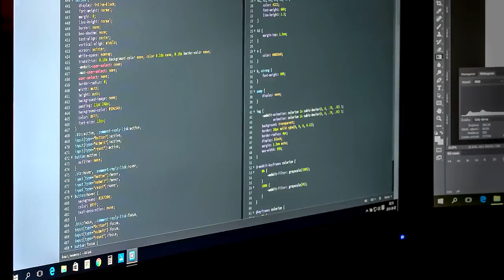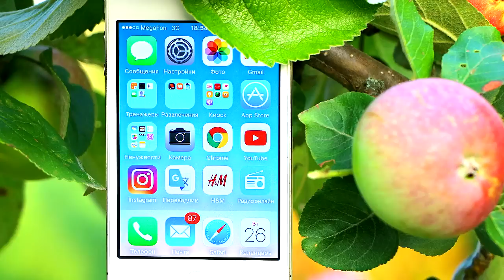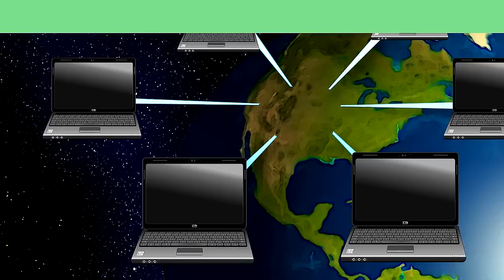INTERNET DEBERÍA SER GRATIS PARA TODOS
El Internet es parte esencial en nuestra vida, gracias a el podemos estar hoy aqui todos juntos conectados. Por lo mismo vamos a comenzar esta causa para terminar con el cobro excesivo, censura y prohibiciones en la red. Apoya la causa por twitter con el hashtag

DogmasFour